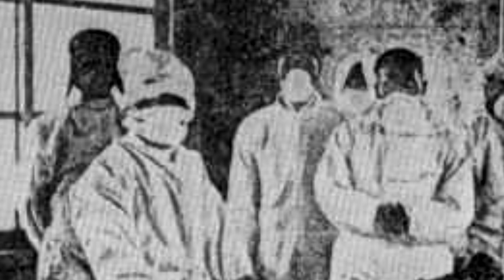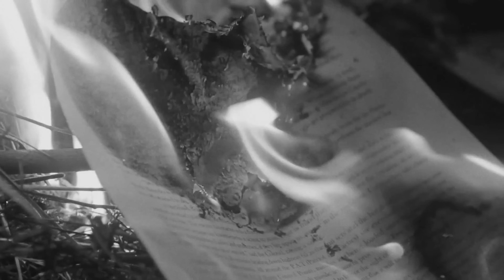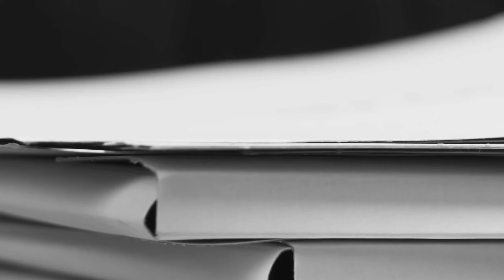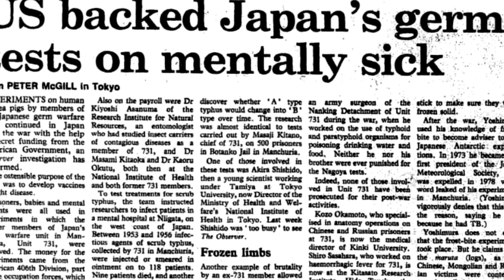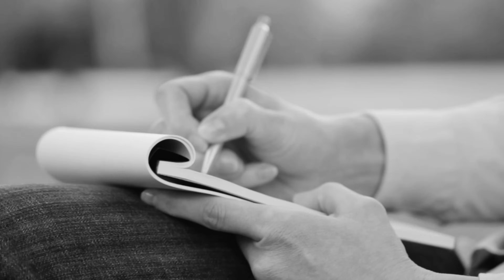Japoński doktor Mengele i jego losy po wojnie. Wolność w zamian za współpracę z Białym Domem.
Hej, w tym odcinku serii Powojnie zająłem się jednym z największych skandali w historii świata. Człowiek, który zamordował tysiące ludzi, prowadził chore eksperymenty i za nic miał prawa człowieka po dogadaniu się z Amerykanami pozostał na wolności. Shirō Ishii nazywany jest japońskim doktorem Mengele. To on dowodził Jednostką 731 odpowiedzialną za śmierć tysięcy niewinnych ludzi, którzy stali się ich królikami doświadczalnymi. Na więźniach wśród których byli zarówno Chińczycy jak i Amerykanie oraz Rosjanie  testowano możliwości japońskiego uzbrojenia oraz przede wszystkim broń biologiczną i chemiczną. Poddani torturom ludzie ginęli w okrutnych męczarniach. Tymczasem Shirō Ishii nie przejmował się ich losem. Samodzielnie prowadził okrutne eksperymenty.

Czy po wojnie spotkała go sprawiedliwość? Zdecydowanie nie... Japończyk zgodził się przekazać Amerykanom wyniki swoich badań za co otrzymał wolność. On i jego współpracownicy robili kariery w kraju i za granicą w międzynarodowych korporacjach i państwowych spółkach. Jeśli jesteście ciekawi tej historii zapraszam Was na najnowszy odcinek serii Powojnie.

Bardzo dziękuję za wsparcie kanału poprzez serwis Patronite! Przekazane przez Was środki przeznaczę na wydanie drugiej książki.

A teraz zapraszam do oglądania!